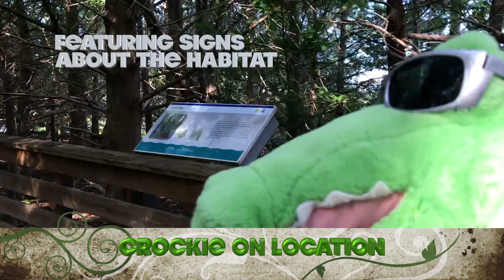Learn About Nature | Kids Nature | Keep it Positive for Kids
Keep it positive educational video for kids on location with Crockie at Green Cay Nature Center in Boynton Beach, Florida.. Take a tropical tour around the nature center and learn about birds!

Hello Kids. Welcome to Professor Big Brain's Learning Laboratory with trusty associate and spunky side kick Cupcake the Cow. Today our puppet pal Crockie is on location at the Green Cay Nature Center in Boynton Beach Florida. Enjoy! This episode is truly for the birds. :)))))

Birds featured in this educational video:
Anhinga
Moorhen
Comorant
Red Winged Blackbird
Tricolored Heron
Great White Egret
Egyptian Geese

Created by Mia Sole & Jeff Haycock
Music composed and performed by Mia Sole
Keep It Positive Productions
c2021

KEEP IT POSITIVE FOR KIDS

Kid-Friendly, Educational, and Entertaining.
Parent/Teacher approved.
Safe content.
Safe language.